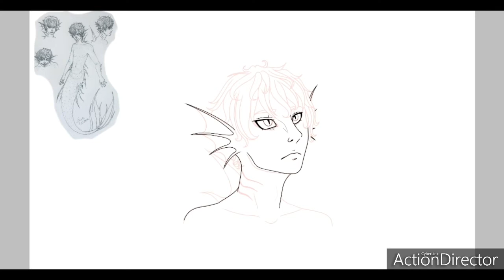SPEEDPAINT - Merman (OC)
A original character merman for make a story comic drawing projet (maybe)

Program: Ibis paintX on android